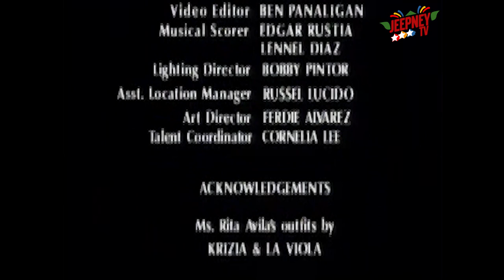Marinella: Full Episode 245 | ABS CBN Classics